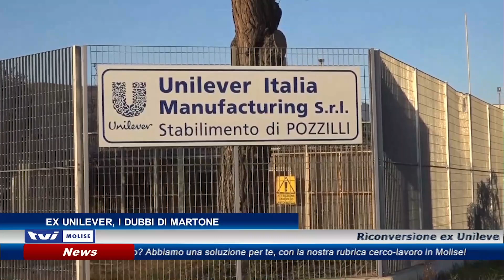𝗘𝗫 𝗨𝗡𝗜𝗟𝗘𝗩𝗘𝗥, 𝗜 𝗗𝗨𝗕𝗕𝗜 𝗗𝗜 𝗠𝗔𝗥𝗧𝗢𝗡𝗘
Riconversione ex Unilever. In attesa della firma di Invitalia, Martone della Cisal lamenta il mancato coinvolgimento dei sindacati